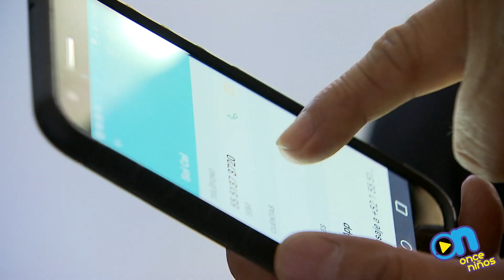El abuelo de Elizabeth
El abuelo de Elizabeth es muy especial porque es consentidor, es amable y le ha enseñado muchas cosas; y si tuviera un súperpoder sería el de volar. ¡Descubre por qué!

Dale "me gusta" y entra a para conocer nuestra página. Encontrarás sorpresas que tenemos para ti.